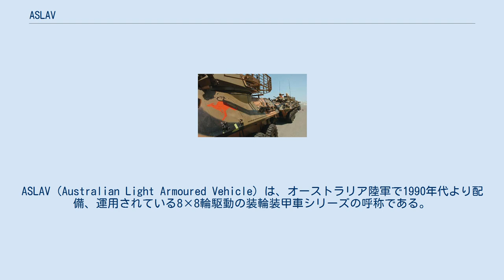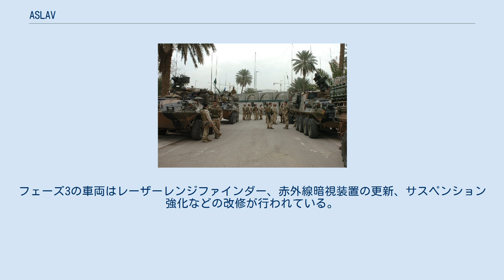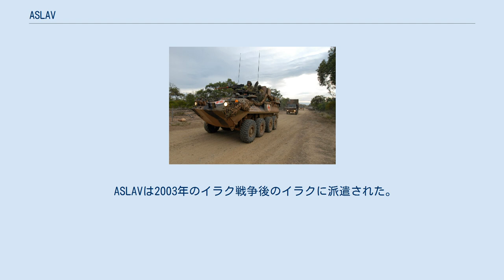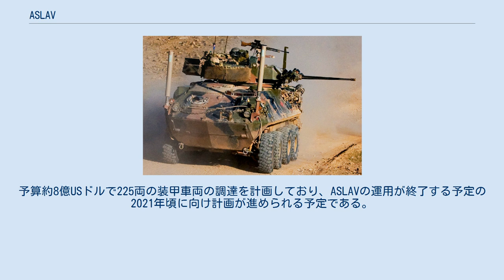ASLAV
ASLAV（Australian Light Armoured Vehicle）は、オーストラリア陸軍で1990年代より配備、運用されている8×8輪駆動の装輪装甲車シリーズの呼称である。
スイスのモワク社製ピラーニャI装輪装甲車シリーズを基に開発され、ジェネラル・ダイナミクス・ランド・システムズ・カナダ（GDLS Canada）が製造している。
 1990年に、新型装輪装甲車の取得を目的としたASLAVプログラムに基づきオーストラリア陸軍第2騎兵連隊がアメリカ海兵隊から15両のLAV-25をレンタルし、オーストラリア国内で運用試験を行った。
目的は、オーストラリアの国土でこの装輪装甲車が問題なく運用できるかの確認と、オーストラリア軍で使用する場合に必要な改修箇所の確認であった。
 1992年にASLAVプログラムがフェーズ2に移行し、オーストラリア政府の防衛装備調達部門は113両のオーストラリア軍向けLAV、ASLAVの発注を開始した。
1992年から94年にかけてジェネラル・ダイナミクスでの開発、改修作業が行われ、1995年から生産が開始された。
1997年にオーストラリア陸軍第2騎兵連隊へのASLAVの部隊配備が完了した。
 ASLAVプログラムのフェーズ3では、更に144両が追加発注された。
フェーズ3の車両はレーザーレンジファインダー、赤外線暗視装置の更新、サスペンション強化などの改修が行われている。
これらの車両は、砲塔の製造や組み立てなど、一部の生産プロセスがオーストラリア国内のジェネラル・ダイナミクス・ランド・システムズ・オーストラリアで行われた。
これらの車両は訓練部隊と第2騎兵連隊に配備され、フェーズ2で調達された車両はフェーズ3相当へのアップグレードが施された上でブリスベンの第2=14軽騎兵連隊に移管され、こちらで運用されるようになった。
 ASLAVは2003年のイラク戦争後のイラクに派遣された。
またアフガニスタンのISAF派遣部隊でも、ブッシュマスターIMVと共に派遣され運用されている。
これら海外派遣車両の中には、砲塔周囲にスラットアーマーを追加装備した車両も見られた。
 2015年2月時点で、オーストラリア陸軍は253両のASLAVを配備運用している。
同じ月、オーストラリア国防省はASLAVの更新計画を発表した。
予算約8億USドルで225両の装甲車両の調達を計画しており、ASLAVの運用が終了する予定の2021年頃に向け計画が進められる予定である。